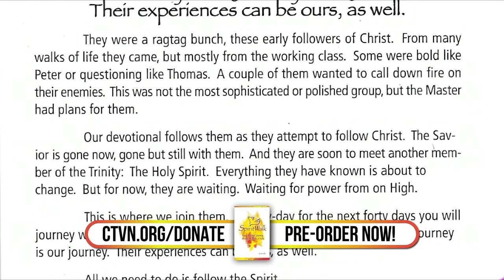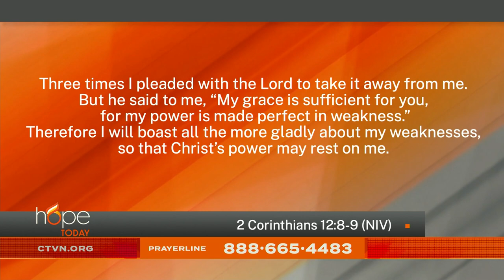Hope Today: Sharing the Gospel with those in the Middle East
Sharing the Good News of Jesus to those in the Middle East.

Learn how Pastor Adam Trimbur is sharing the Gospel with those in the Middle East, as he hopes to get as many people saved as possible.